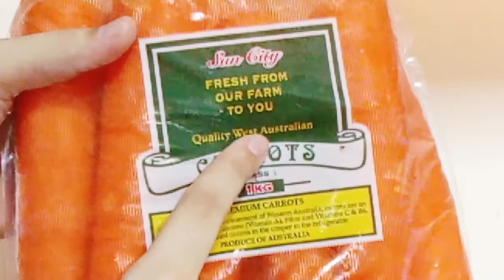Gajar Ka Halwa Recipe |Best Carrot Dessert For Winter | Gajar Ka Halwa Recipe Without Khoya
Hi i am Shaheena

Gajar Ka hawal Recipe | Best Carrot Dessert For Winter | Gajar Ka Halwa Recipe Without Khoya

Gajar Ka Halwa without Khoya |Gajar Ka Halwa

with milk | Gajar Ka Halwa |Best Gajar halwa

|Winter dessert |Gajar ka Halwa without mawa|

Carrot Halwa Using Milk |Gajar ka Halwa without

mawa in this video |, I am sharing recipe of carrot

 halawa (Urdu recipe) Gajar Ka halwa In this recipe

 I have not used Khoya (mawa)instead I have used

 milk and cooking cream to make this sweet

recipe (Pakistan dessert)

Ingredients

Milk

Carrots

Cooking cream

Oil

Sugar

Chopped Almonds

Green Cardamoms